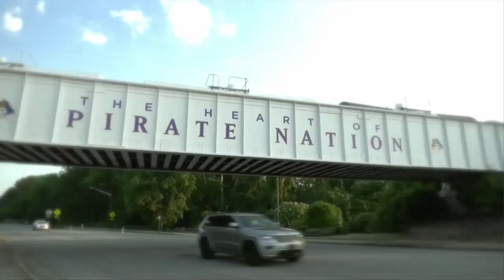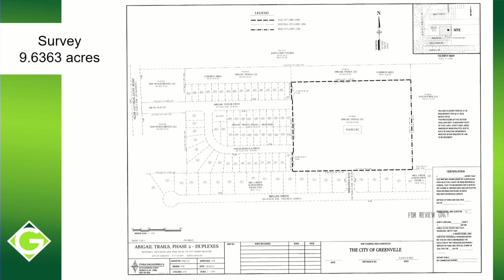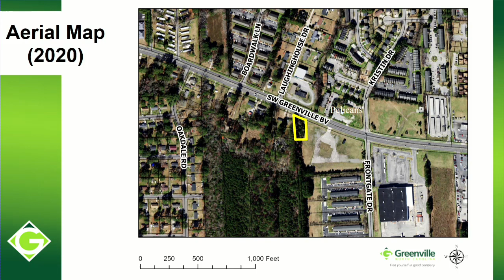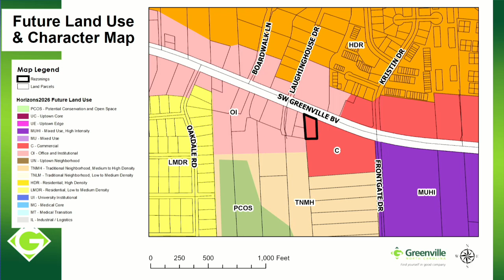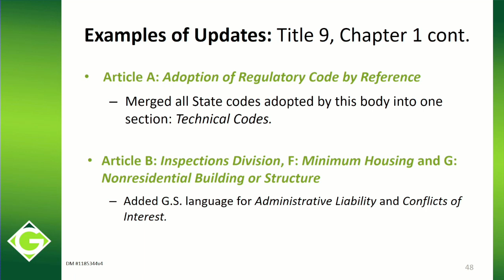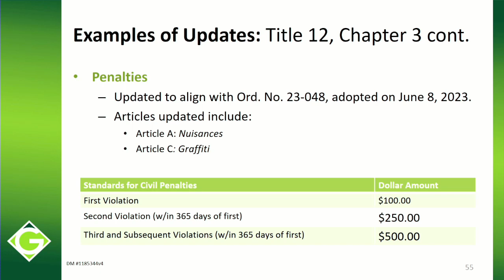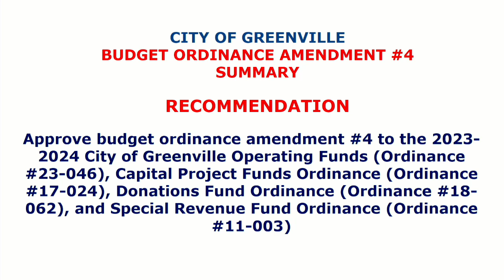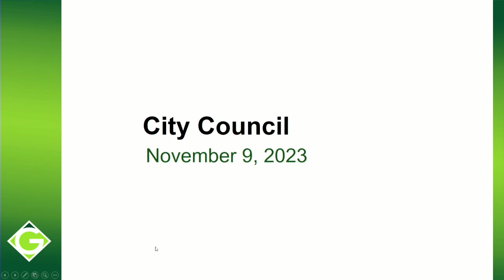City Council November 9, 2023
Special Recognitions
Calvin Burney, Public Works Department Retiree
Appointments
2. Appointments to Boards and Commissions
3. Appointments to the Mid-East Commission
Consent Agenda
4. Proposed Amendment of the Boards & Commissions Policy of the City of Greenville
5. Ordinance Adopting Greenville Utilities Commission's Electric Capital Project Budget and Reimbursement Resolution for the Community Solar Project
6. Ordinance Authorizing the Execution and Delivery of the Amended and Restated Full Requirements Power Sales Agreement between North Carolina Eastern Municipal Power Agency and Duke Energy Progress, LLC
7. Request by Police Department to Utilize Asset Forfeiture Funds to Purchase Equipment and Software.
8. Various tax refunds greater than $100
New Business
Public Hearings
9. Ordinance to annex Abigail Trails, Phase 2 property involving 9.6363 acres located 965+/- feet east of Frog Level Road at the current termini of Abigail Taylor Drive and Sarah Rebecca Drive
10. Ordinance requested by Bluemax Rentals, LLC to rezone 0.43 acres located along the southern right-of-way of Southwest Greenville Boulevard and 520+/- feet west of Frontgate Drive from OR (Office-Residential [High Density Multi-Family]) to CH (Heavy Commercial)
11. Ordinance requested by Rennsport Motorwerks, LLC to amend Title 9, Chapter 4, Section 86 (G) Fraternity or sorority by adding the following language: (5) In addition to the above requirements, in the specific area where properties have frontage along East Fifth Street
between Maple Street and Brownlea Drive, the structure shall have no less than 3,500 square feet of mechanically-conditioned space and not be located within a 500-foot radius of a place of worship as measured from property line to property line.
Other Items of Business
12. First reading of ordinances, requested by the Neighborhood and Business Services and Planning and Development Services Departments, to repeal and replace, as amended, Title 9, Chapter 1: Inspections and Code Enforcement and Title 12, Chapter 3: Weeds, Vegetation and Other Public Health Nuisances.
13. Budget Ordinance Amendment #4 to the 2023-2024 City of Greenville Budget (Ordinance #23-046), Capital Projects Funds (Ordinance #17-024), Donations Fund (Ordinance #18- 062), and Special Revenue Grant Fund (Ordinance #11-003)